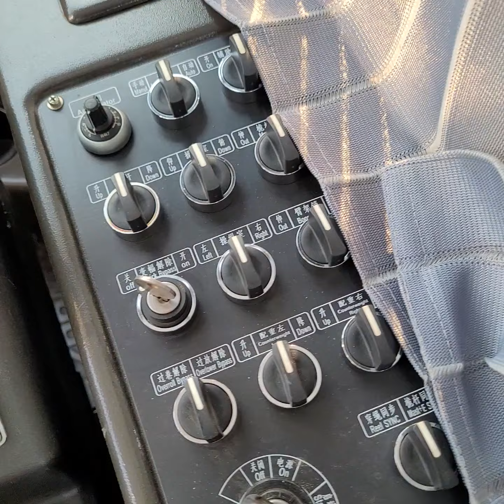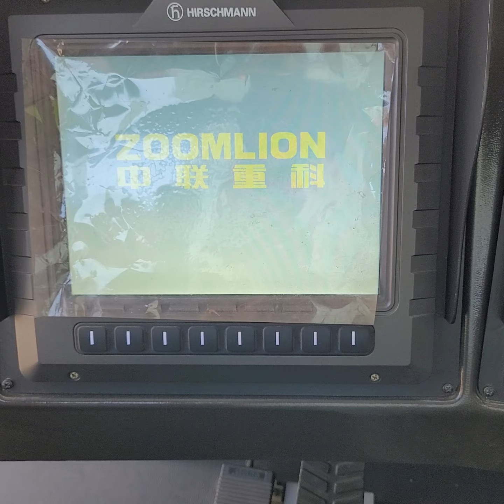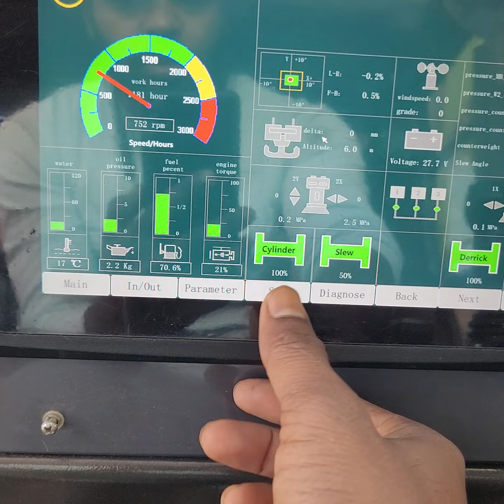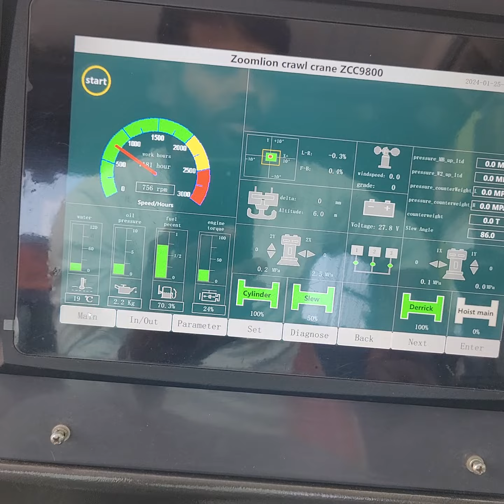🏗Zoomlion 800 Ton || Zoomlion 800 Ton Starte kaise kare 🤔 || ZCC9800 Crawler Crane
Zoomlion 800 ton|| ZCC9800 Crawler Crane ||
800 Ton Crawler Crane ||Zoomlion Crawler crane || Zoomlion 800 Ton starte kaise kare ||
800 Ton Crane || 800 Ton Crawler Crane